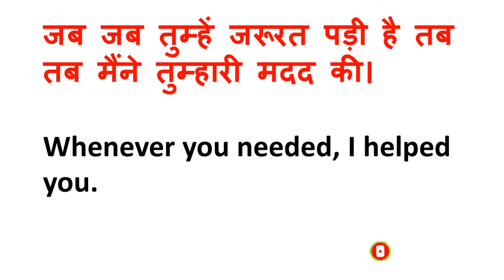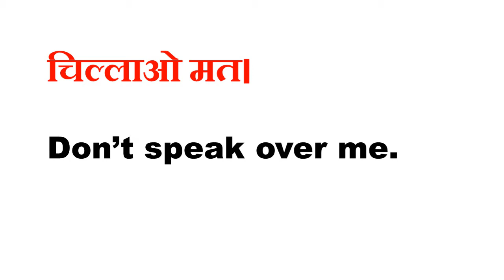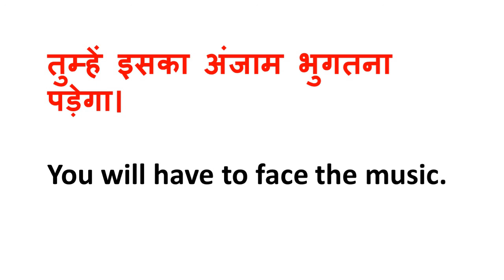Advance English Structure for spoken English | Spoken English sentences | Daily use sentences